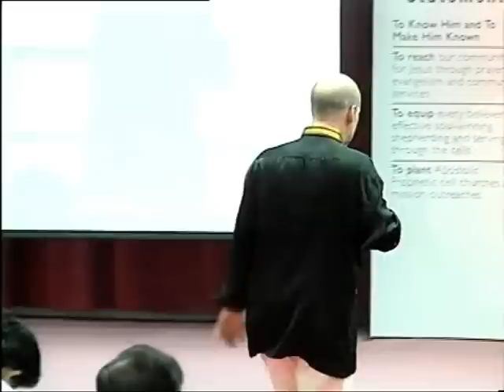2. Kings with the Kingdom/part 1/Kuala Lumpur Malaysia